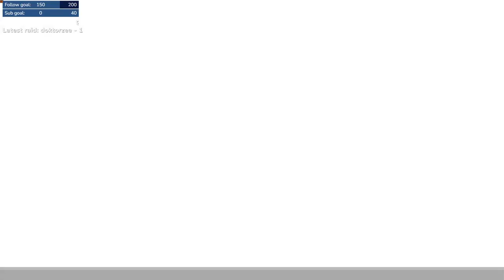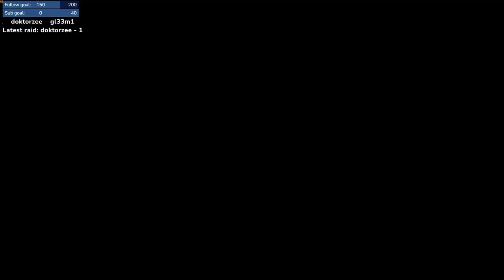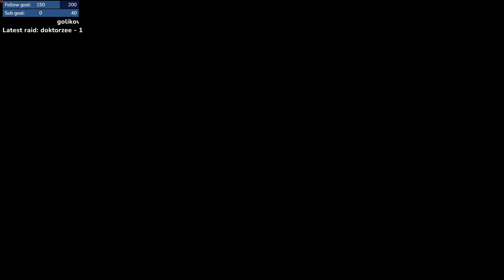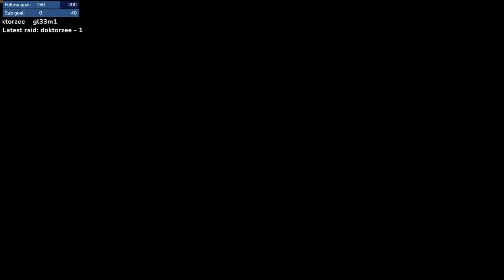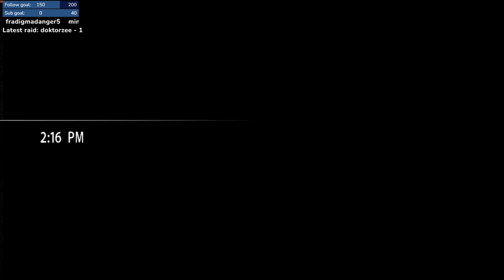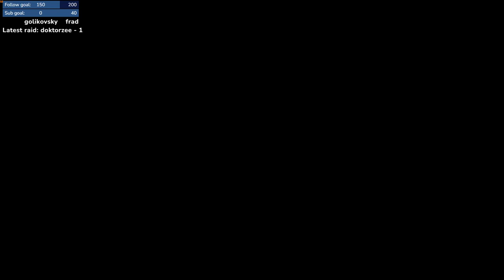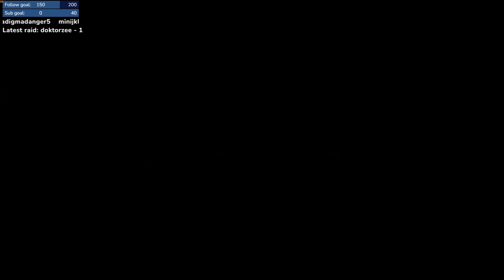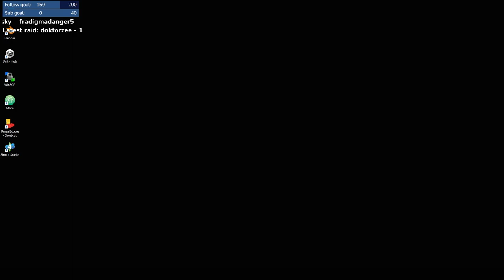Yakuza 0 - Main Story Day!